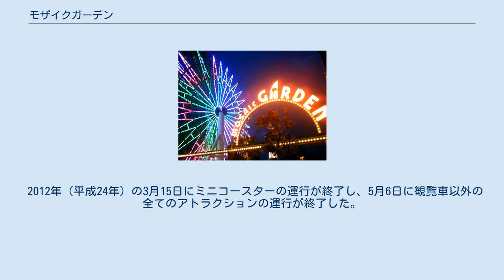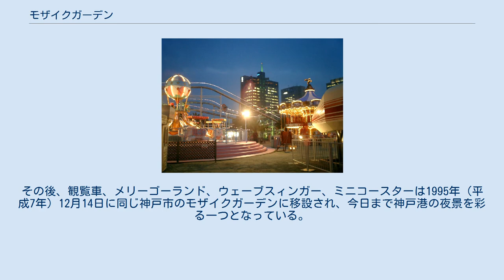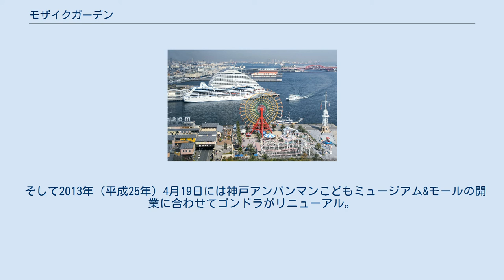モザイクガーデン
モザイクガーデン（Mosaic Garden ）は、兵庫県神戸市にある複合商業施設付属のミニ遊園地である。
 神戸港に面する複合商業施設神戸MOSAICの南隣にある入場無料のミニ遊園地で、1995年（平成7年）に神戸MOSAICに阪神・淡路大震災からの復興のシンボルとしてオープンした。
レストラン船コンチェルトが発着する神戸港高浜岸壁にあり、中ふ頭エリアを一望できるという好立地条件から休日には家族連れも多く、またデートスポットとしても賑わっている。
 2012年（平成24年）の3月15日にミニコースターの運行が終了し、5月6日に観覧車以外の全てのアトラクションの運行が終了した。
従来のアトラクションを解体した跡地には2013年（平成25年）4月19日にアニメキャラクターのアンパンマンのテーマパークと商業施設からなる神戸アンパンマンこどもミュージアム&モールが開業した。
 世界で初めてイルミネーション機能を搭載した観覧車で、1993年（平成5年）7月に六甲ランドAOIAにオープンした。
しかし、1995年の阪神・淡路大震災で壊滅的な被害を受け、営業再開を断念。
その後、観覧車、メリーゴーランド、ウェーブスィンガー、ミニコースターは1995年（平成7年）12月14日に同じ神戸市のモザイクガーデンに移設され、今日まで神戸港の夜景を彩る一つとなっている。
2003年（平成15年）7月には「スカイハーバー」という愛称のシースルーゴンドラを2基導入してリニューアルされた。
この観覧車からは、メリケンパークやポートアイランドといった、神戸の海岸線を一望することができる。
 2007年（平成19年）春に白から鮮やかな赤色に塗りかえられ、2011年（平成23年）8月5日にイルミネーションがLEDになった。
 そして2013年（平成25年）4月19日には神戸アンパンマンこどもミュージアム&モールの開業に合わせてゴンドラがリニューアル。
全てのゴンドラに冷房が設置され、ドキンちゃんのイラストが描かれた「ドキンズハートカフェゴンドラ」が4基導入された（スカイハーバーは撤去）。
 特に注記のないものは2012年（平成24年）5月6日に営業を終了した。